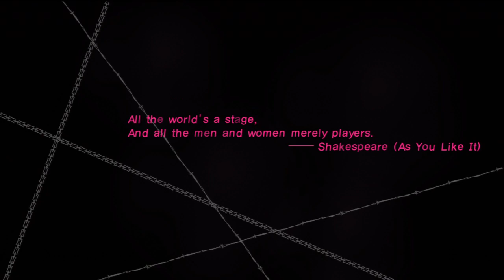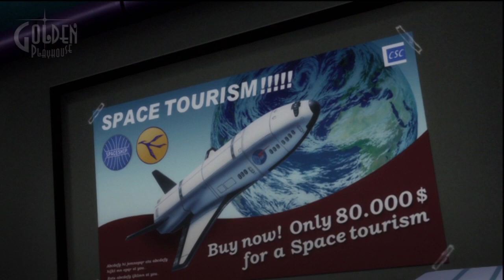Catherine: Walkthrough / Let's Play: Part 1 Gameplay [PS3 / Xbox 360] - Full Playthrough Cutscenes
Catherine: Walkthrough / Let's Play: Part 1 Gameplay [PS3 / Xbox 360] - Full Playthrough!

Catherine Gameplay with Commentary. Including all cutscenes and story elements.

Here we are with Catherine, a erotic horror filled with sex, lies, deceit and death. This is the first day where we're introduced to Vincent, a 32 year old man with no plans on settling down. The video starts off promising, but soon I get thrown into stage 1 of Vincent's nightmare and have to make my way to the top of the tower if I want to live. I wasn't expecting to be thrown right into it, but I find that I manage decently. Afterwards Vincent wakes to find he wet his bed and that he has lunch with Katherine, his long term girlfriend who feels it's time to take a step forward with their relationship. Afterwards we're welcomed with a shot of a man who was found dead in his bed. That's easily one of the scariest sights i've ever seen in a video game.

Catherine is a puzzle-platformer adventure game in which players control Vincent Brooks, who begins having strange nightmares after his girlfriend, Katherine, begins to talk about marriage and commitment. This matter becomes more complicated for him when he meets a girl named Catherine, and begins an affair with her, and the nightmares get more and more intense. The main story mode, Golden Playhouse, follows the story between Daytime and Nightmare scenarios. During the daytime, Vincent will converse with his friends as well as try to handle his relationships with Catherine and Katherine. Most of this time takes place in the Stray Sheep bar where Vincent can save and send text messages from his mobile phone, talk to customers, order drinks, play a minigame titled Rapunzel or listen to a jukebox containing tracks from other Atlus games such as the Persona series.
The main gameplay takes place in the Nightmare stages. In a nightmarish dreamworld inhabited by other men, who are represented as anthropomorphic sheep, Vincent must climb up giant staircases that are slowly collapsing underneath him and safely reach the top. To accomplish this, Vincent must push, pull and climb blocks as quickly as possible while avoiding various traps such as spikes and ice. Climbing up steps in quick succession increases a score multiplier, and at the end of the level, players are given an award based on their score. Each stage is split up into numerous areas, culminating in a boss stage in which a nightmarish creature also attempts to kill Vincent. Vincent can move faster depending on how much he drinks during the day and can earn pillows that allow him to retry levels. There are also several items which can be found or purchased in between stages, such as spare blocks, lightning which removes enemies and energy drinks that allow Vincent to climb more steps at a time. Vincent will die if he falls off the bottom of the level, gets caught by a trap or is killed by a boss, with the game ending if Vincent runs out of retry pillows. In between action stages, Vincent can interact with the other sheep, save his game, learn techniques or spend coins on special items. When playing on easy and normal difficulty, players can push the Select/Back button to correct a single block move.
Throughout the game, the choices the player makes during certain sections of the game will affect the development of Vincent's character and the route the story takes place. This is represented by a morality meter, which can change in several ways, such as how Vincent types out a text message to one of the girls, how he answers certain questions and how he converses with non-playable characters. The game features multiple endings based on the route Vincent takes, and has over twenty hours of gameplay. In addition to the Golden Playhouse mode, Babel Mode features four large stages playable with up to two players, while Vs Colosseum features two players simultaneously playing a stage in order to reach the top first.